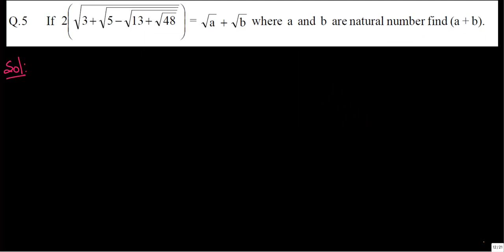logarithm Difficult questions discussion, Solved problems for jeemain class11 | Lec 2 part 3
Logarithm Lecture series for IIT JEE Main and Advanced, Lecture 2 Part 3

logarithm for iit jee,
logarithm for jee,
logarithm for class 11,
logarithm for jee mains,
logarithm for nda,
logarithm for cat,
logarithm for competitive exams,
logarithm,
exponential,